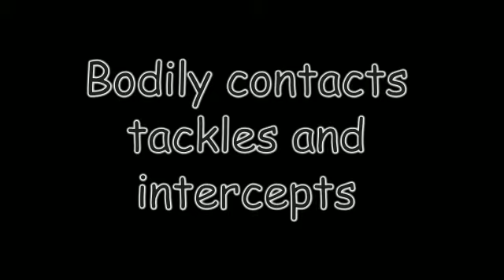COMMITTED: Pier Paolo Navarro Center mid enrollment Fall 2018 Transfer Student